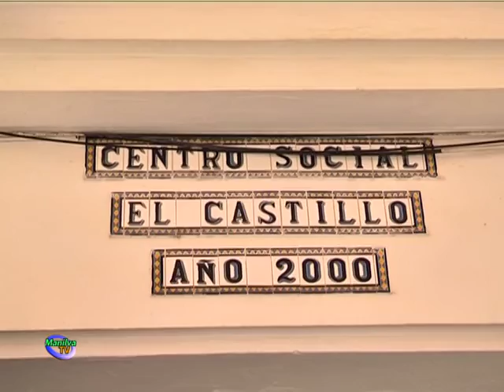EL PRÓXIMO 8 DE MARZO SE REALIZARÁ LA MARCHA CONTRA EL CÁNCER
La delegación de Asuntos Sociales y la Mujer, dirigida por Patricia Recio, ha comunicado que el próximo día 8 de marzo se llevará a cabo la marcha contra el cáncer.

Al acto acudirá, como cada año, el voluntariado de la Asociación Española Contra el Cáncer de Marbella.

El recorrido comenzará a partir de las diez de la mañana desde la plaza del Cali hasta el Castillo y desde ahí se iniciará la vuelta al punto de partida.

Además, se hará la recogida de las almohadas del corazón. Son almohadas que se confeccionan para ser entregadas de forma gratuita a mujeres operadas de cáncer de mama, para ayudarlas a aliviar los efectos de la cirugía.

Las  personas que quieran participar en la elaboración de dichas almohadas, podrán recoger los patrones en el Ayuntamiento y en el edificio de Usos Múltiples.

Además podrán realizarse en los talleres colaboradores: taller Ocio y Tiempo Libre  con Ana Santos,  el lunes 20 de febrero de diez de la mañana a una de la tarde en Manilva; el miércoles 22 de febrero de cuatro a siete de la tarde en el Castillo y el viernes 24 de febrero de diez de la mañana a una de la tarde en Sabinillas.

El taller de costura con Encarni Ledesma, estará a disposición de los interesados los lunes de tres y media a siete en Sabinillas, los miércoles de nueve de la mañana a una de la tarde también  en Sabinillas, y los martes y viernes de cuatro a seis de la tarde en Manilva.

Con Paqui Mayor podrán acudir los lunes de cuatro y media a ocho y media en El Castillo.